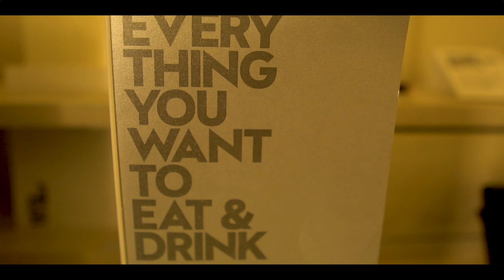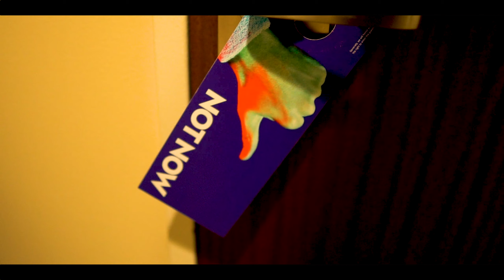W San Francisco B-Roll Personnel Project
Trying to improve my B-Roll some so I decided to take some shots at the hotel I was staying at for GDC 2019. Feedback is appreciated.

Camera: Sony A6300
Lens: Sigma 16mm, Sony FE 50m 1.4
Program: Adobe Premire Pro CC 2019